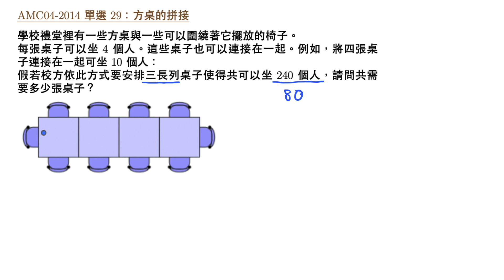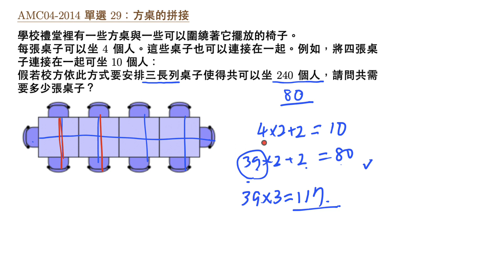AMC04 2014 填充29 方桌的拼接